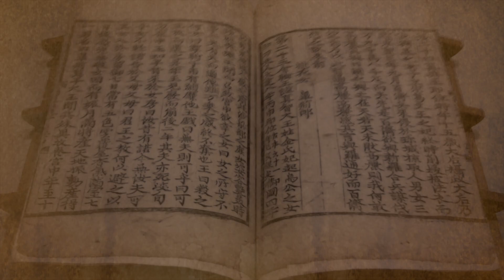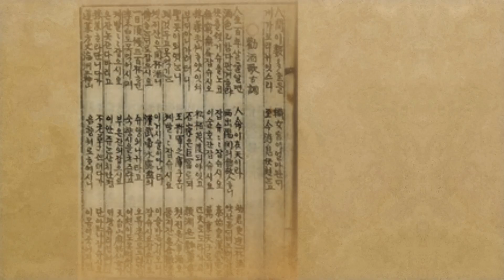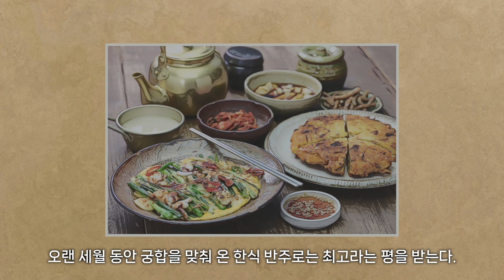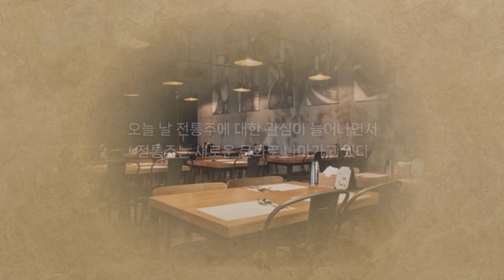Prost! (Koreanische traditionelle alkoholische Getränke) German Dokumentarfilm & M/V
■Beschreibung der Musik
Ein Lied, das traditionelle koreanische Alkohol mit moderner Sensibilität ausdrückt.

Der Inhalt von Bidan besteht aus verschiedenen koreanischen Kulturgütern, einschließlich UNESCO-Vererben wie Hunminjeongum, Hansik, Hanok und Chunhyangjeon.
Die Musik und Aufführung von Bidan, die historische Kenntnisse und humanitäre Werte mit der Beeinflussung der Kultur und Kunst vermitteln, ist ein hochwertiger traditioneller kultureller Inhalt, der Korea am natürlichsten vorstellen kann.